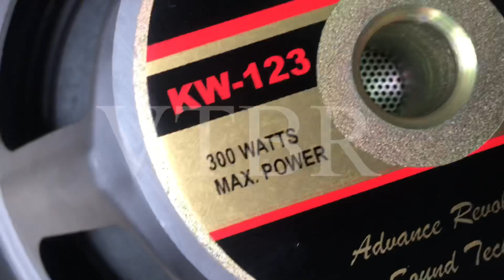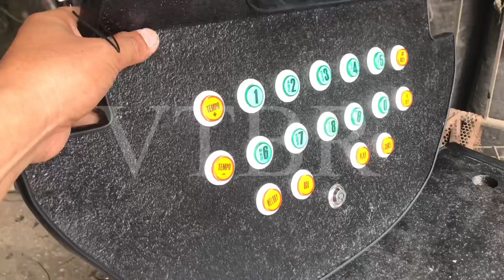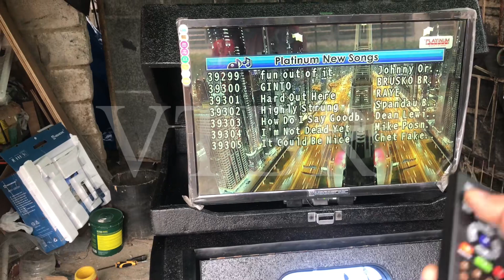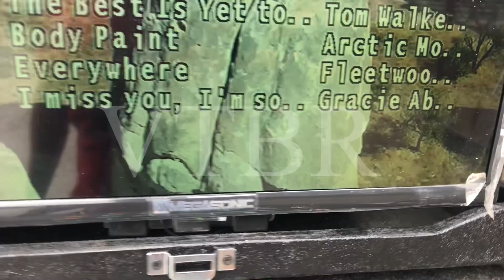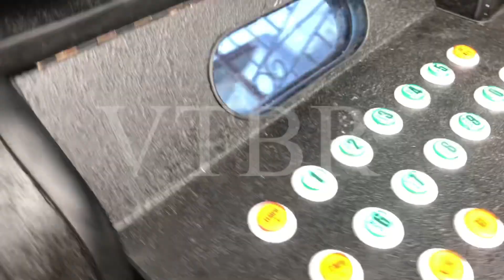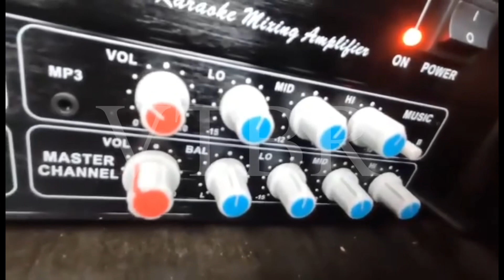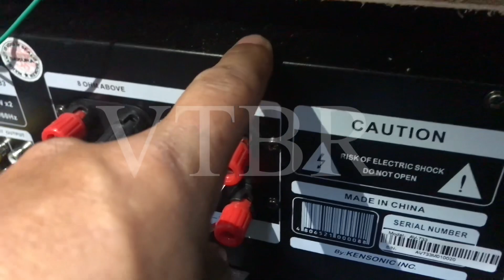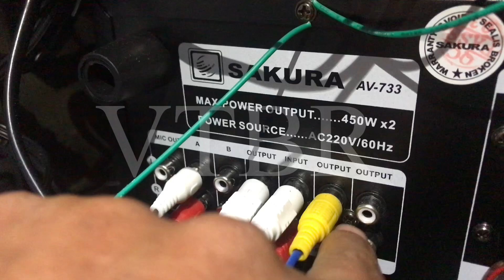NO FEEDBACK KARAOKE 12X4 VIP POWERED BY SAKURA 733